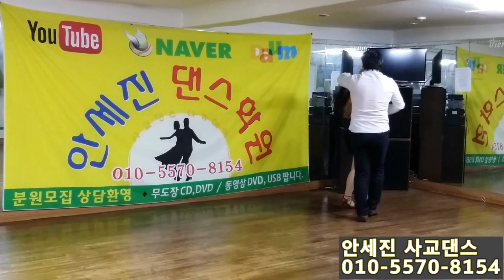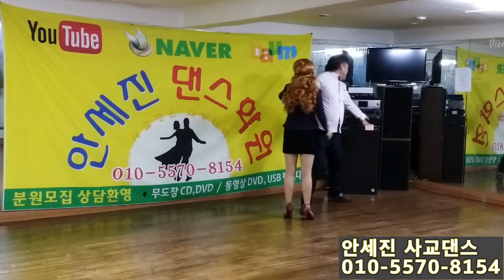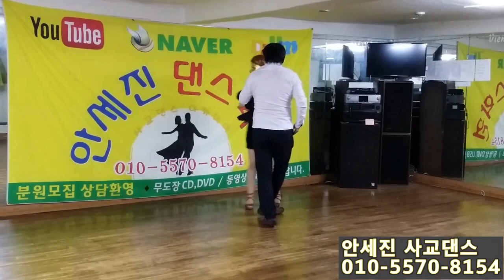안세진댄스 시연 010 5570 8154